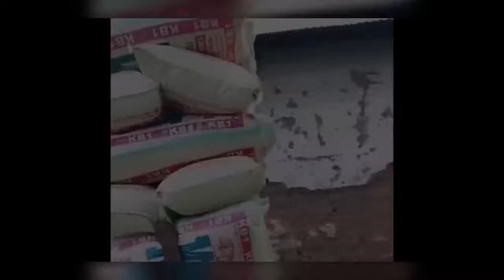АГАР БА ЧАШМИ ХУД НАБИНЕД БОВАР НАМЕКУНЕД! NECATOP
КОНКУРСИ КАЛОНА САР КАРДЕМ БИЛЕТ 590Р ДЕР НАМОНЕН!!!

ИНАМИ КАРТАДА МЕГЗАРОНЕН  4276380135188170  ТАГОЕВ САЪДИ КАРТА БА НОМИ ХАМИЯЙ

САЛОМ ДУСТОН! ХАМАИ МО КАРИБ КИ ЗИНДАГИИ ЯКРАНГ ДОРЕМ ,БА РАХМОН РОСТ САХАР БА КОР МЕРАВЕМ ВА БЕГОХ РОСТ ХОНА, ХАМИН САБАБ МЕШАВАД КИ МО ХОДИСАХОИ ГАЙРИ ОДИЕ КИ ХАР ЛАХЗА ДАР ГИРДУ АТРОФИ САР МЕЗАНАД АХАМИЯТАШ НАМЕДИХЕМ. АНА БАРОИ ХАМИН МАН ИМРУЗ БА ШУМО ВИДЕОХОЕРО КИ ХАР ГИЗ НАДИДАЕД ВА Ё НАФАХМИДАЕД РОНИШОН МЕДИХЕМ, ЧОИ КАБУДРО ДАР ПЕШ ГУЗОРЕДУ МО ВИДЕОРО САР МЕКУНЕМ АММО ПЕШ АЗ ИН ХОХИШМАНДЕМ МОРО БО ПАДПИСКА ВА ЗАНГУЛААТОН ДАСТГИРИ НОМОЕД ХЕЛЕ ШОД ХОХЕМ ШУД! РАФТЕМ!
ДАР ИН ВИДЕО МО МЕБИНЕМ КИ АЗ ТРУБА ОБИ ОДДИ МЕБАРОЯД ВА ДАР ЯК ЛАХЗА БА ЯХПОРАХО МУБАДАЛ МЕГАРДАД, АГАР ИН КАДАР ХАВО ХУНУК БОШАДЖ ЧАРО ДАР ДОХИЛИ ТРУБА ЯХ НАМЕБАНДАД, КАДОМЕ АГАР ДОНАД ДА КОМЕНТАРИЯ НАВИСАД
ЯГОН НАФАР МЕТАВОНАД ИНРО БИФАХМОНАД  ИН ЧИ ФАВОРАА АСТ КИ АЗ ЗЕРИ БАРФ МЕБАРОЯД Ё МАН ХАТО ФАХМИДАМ? БАРОДАРОН ИНАШРО ХАКАЛАН ФАХМИДЕД? АГАР БАЛЕ ПАС КОМЕНТАРИЯ ДАР ХИЗМАТИ ШУМОСТ, КУ БИНЕМ КИ МЕФАХМАД
ДАР ВИДЕОИ НАВБАТИ ХУБ ДИДА МЕШАВАД КИ ЯК РАСТАНИИ АЧИБЕ БАРОМАДА АСТ КИ МИСЛАШ ДИГАР НЕСТ ЯГОН КАС ГУФТА МЕТАВОНАД КИ ИН ЧИ ГУНА РАСТАНИИ АСТ? ИН ГУЛ АСТ Е ЯГОН ЧИЗИ ДИГАР,?  ИН ВИДЕОРО ДЕЙВЕРХО ДАР КАХРИ УКЕНУС НАВОРБАРДОРИ ШУДААСТ, АММО ЯГОНТАИ ОНХО НАТАВОНИСТАН БИГУЯНД КИ ОНХО ЧИРО БА НАВОР ГИРИФТААНД, ШОЯД ИН ПОЕ АЗ ПОЙХОИ МЕДУЗАИ АЗИМЧУССА БОШАД?  Ё ИН КИ ЧОНДОХОИ ЗИНДА ЕКИ БО ЯК ДИГАР ЧАМ ШУДААНД. ЧИЗЕ КИ НАБОШАД ОДАМИРО БА ФИКРКУНИ ВОДОР МЕСОЗАД,
ИН КАДРИ НОТАКРОРРО ДАР МАЛАЗИА ГИРИФТААНД, ААМО ФАХМИДАН ДУШВОР АСТ КИ ИН МОР АСТ Ё ИН КИ КИРМИ АЗИМЧУССА? ШУМО ЯГОН МАРОТИБА ИНХЕЛ МОРРО ДИДАЕД? ШОЯД ИН ТАМОМАН МОР НЕСТ? ЧИ ФИКРЕ КИ ДАР ЁДАТОН МЕЗАНАД ДАР КАМЕНТАРИЯ НАВИСЕД БА МО АЧОИБ АСТ.
ВИДЕОИ НАВБАТИ РОСТИ АГАР СУПЕРМЕН БАРОЯД СОАТХО ХУНАРАШРО НИШОН ДИХАД  КАСЕ АХАМИЯТ НАМЕДИХАД АММО БА ИН ОДАМ НИГАР ДАР БОЛОЯШ КАРИБ КИ 1 ТОНА ВАЗН АСТ ВА У ОЗОДОНА РОХ МЕРАВАД ЁИН КИ ЯГОН ВАЗ НЕСТ ? ЧИ ФИКР ДОРЕД! ШАХСАН МАН ХУДАМ БА ИН БОВАР НАДОРАМ.
ШУМО ЧИ?
ДАР ИН КАДР ЧИЗЕРО ДИДА МЕШАВАД КИ ЯК ГАДО БА МОНАНДИ СУПЕРГЕРО ФИЛМХО АЗ ДАХОНАШ ОТАШ МЕЗАНАД,  ВА АНАИ БОЗ ЯК КАХРАМОНИ ДИГАР КИ МО УРО ОДАМИ СЕХРНОК МЕНОМЕМ АММО  ИН ХАМ ЯК ФОКУСЕ БЕШ НЕСТ. ГАЙР АЗ ИН ИН НАМУДИ ФОКУС БА КИ ЛОЗИМ ХАТТО ХУДАШ ХАМ НАМЕДОНАД. АММО ХЕЛО ШАВКОВАР АСТ БА ИН МАНЗАРА НАЗАР КАРДАНД.
НАВОРЕРО КИ ОЗИР МЕБИНЕД КАМИ КАМ ШУМОРО ШОКИ МЕКУНАД БАРОИ ОН КИ ИН МОШИНРО ОНХО ДАР БОЛОИ ДУ ЧАХР АЗ ДОХИЛАШ 5 ОДАМ БАРОМАДА ЧАРХОЯШРО ИВАЗ КАРДАНД , ИН ХАКИКАТАН ХАМ КОРИ ОСОН НЕСТ КИ ДАР НАТИЧАИ МАШКХОИ ЗИЁТ ИМКОНПАЗИР АСТ, АММО ИНРО БА ХЕЧ КАС ТАВСИЯ НАМЕДИХЕМ, ЗЕРО КИ ИН ХЕЛО ХАТАРНОК